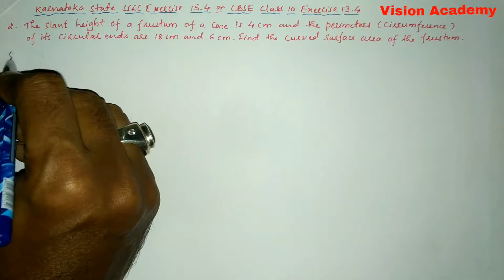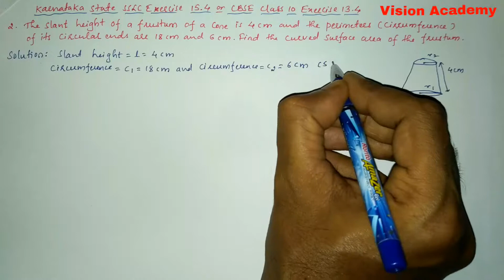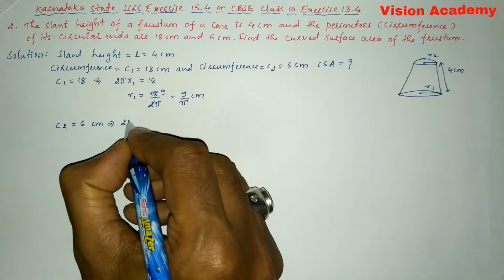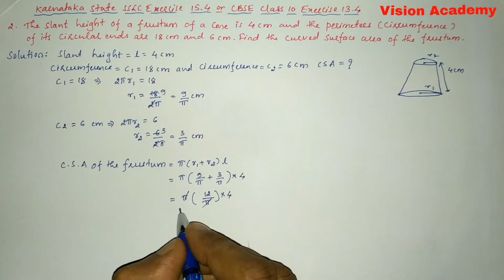class 10 maths chapter 13 | surface area and volume class 10 | ex 13.4 q 2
Hello my dear students welcome to Vision Academy. We have one motive to upgrade your knowledge and learn any concept in an easy and precise way.